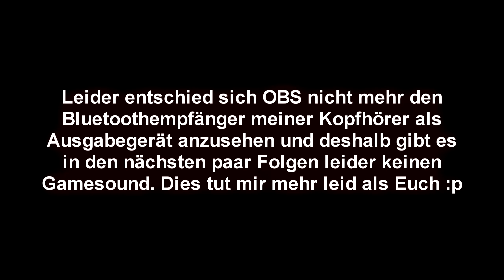Fallout 3 GOTY/Uncut - 097 - 😵Willkommen in Vault 106!😵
Nach einer kleinen Zufallsbegegnung finden wir Vault 106 und da geht rgendwas GANZ Seltsames vor sich. Farben ändern sich, die Vaultbewohner sind allesamt irrsinnig. Irgandwas geht hier vor ;)